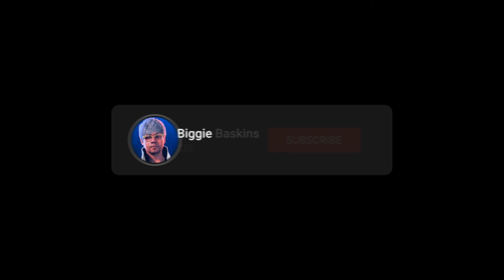Beginner workouts with Biggie Baskins Day : 12 - NF reaction video Today!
It's day 12 boys and girls!